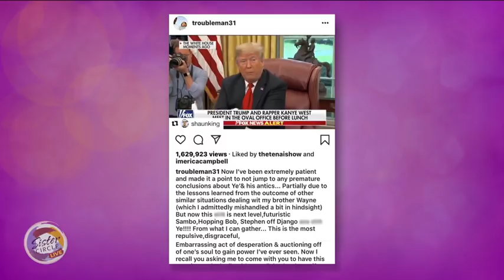DailyFeed | Kanye West visits The White House